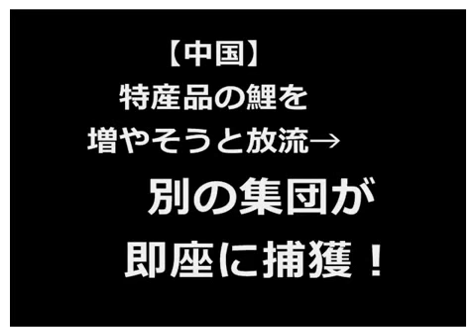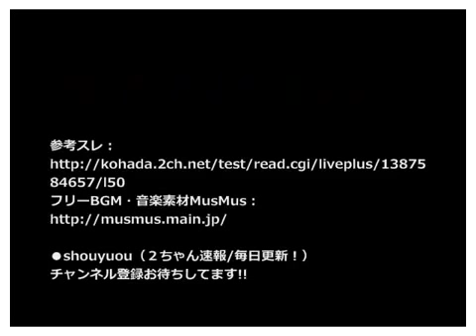【中国】特産品の鯉を増やそうと放流→別の集団が即座に捕獲！